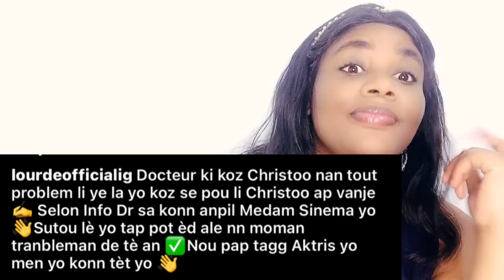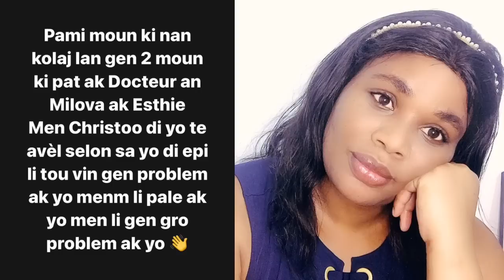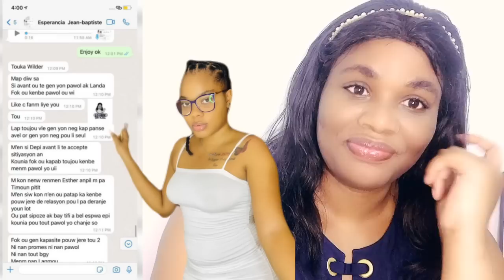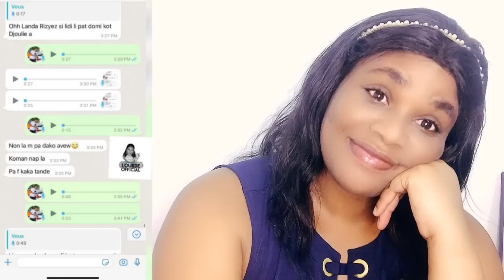Manager Fednaelle la reponn yo🙆🏻‍♀️Win Christoo ap akouche avan lè🤦🏼li ki kraze relasyon Esthie